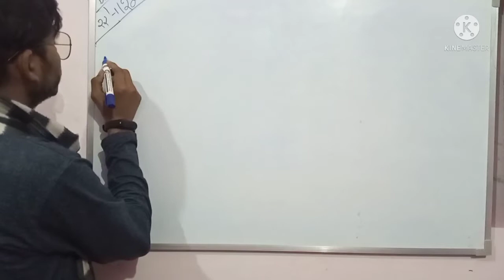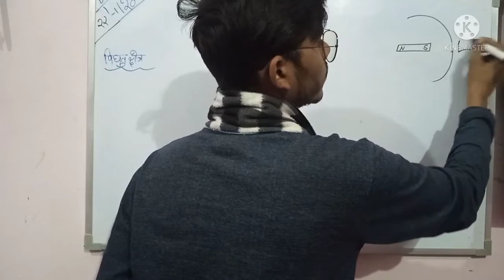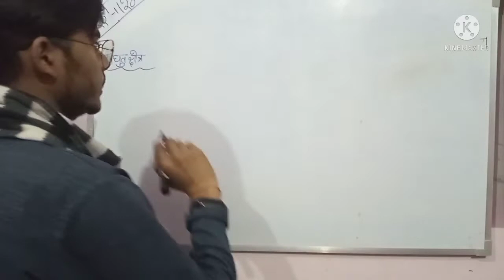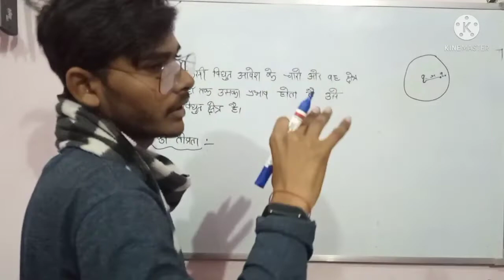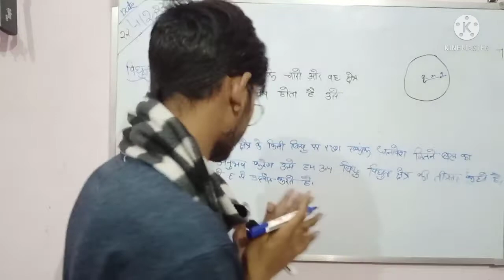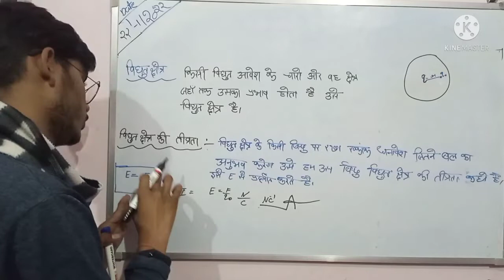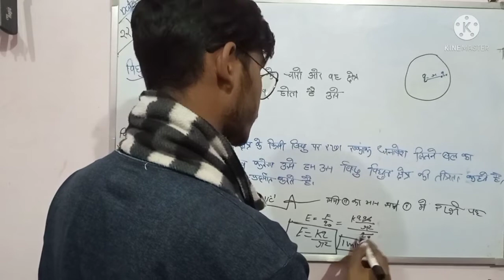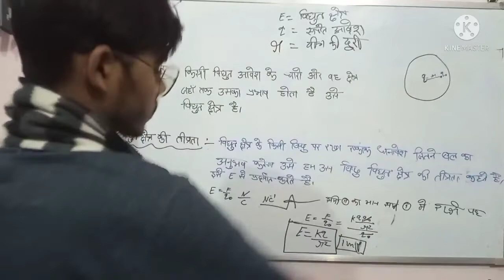12th class physics chapter 1 (विद्युत क्षेत्र) Le-4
Souurabh study material
Topic बिधुत क्षेत्र एंड विधुत क्षेत्र की तीव्रता तथा बिंदु आवेश के कारण विधुत क्षेत्र की तीव्रता